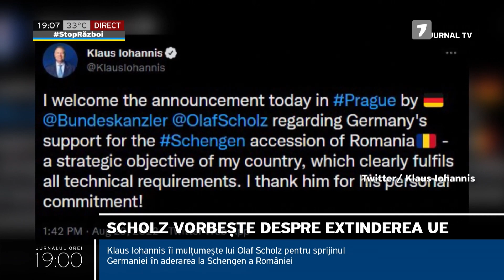Scholz a promis să sprijine extinderea UE prin intrarea Ucrainei, a Republicii Moldova şi a Georgiei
Cancelarul german Olaf Scholz a promis astăzi, la Praga, să sprijine extinderea Uniunii Europene prin intrarea ţărilor din Balcanii Occidentali, a Ucrainei, a Republicii Moldova şi chiar a Georgiei. Scholz zice că va susține și aderarea la Schengen pentru România, Croația și Bulgaria, şi a susţinut dispariţia regulii unanimităţii în luarea deciziilor la nivelul UE, informează AFP.